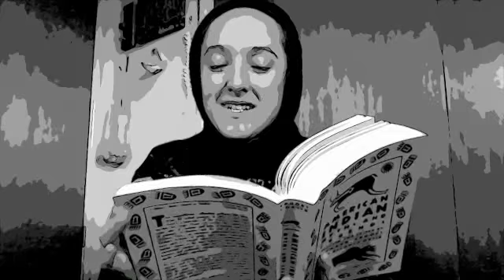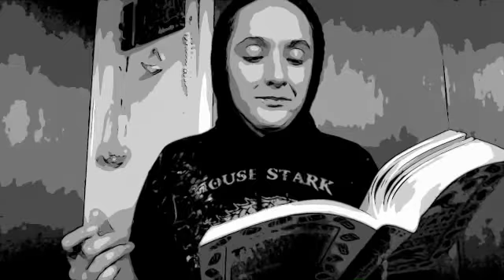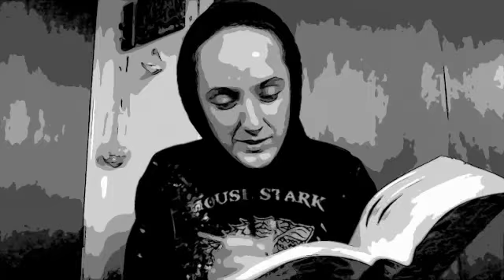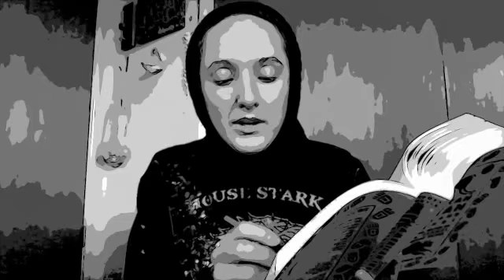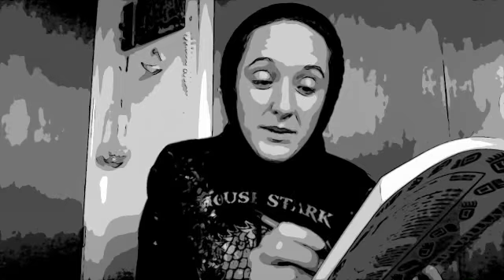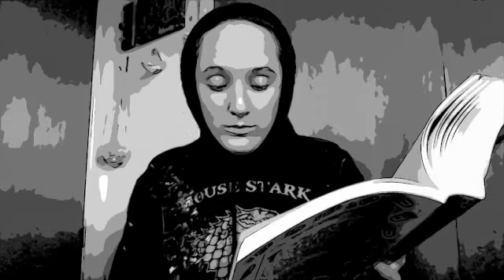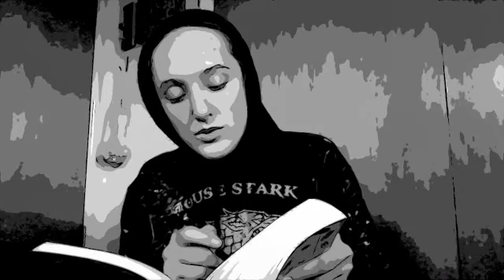American Indian Legends: Pt 82 Pt 2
Great frog haha. Very epic. Hope you enjoyed it for the book club.
or visit my niche craft shop at PhilosophersCorner.etsy.com
I also have a channel on Vimeo called Bookshelf Fellowship.
• Intuitus Rete Art Page on Facebook